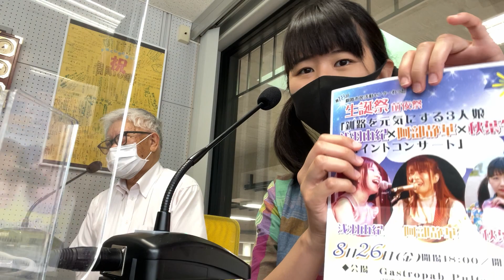FMくしろ『まいど！カンパニー』秋葉令奈 生出演！2022年8月18日(木)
2022年8月18日(木)
北海道釧路のラジオ局「FMくしろ」
番組『まいど！カンパニー』に秋葉令奈が生出演します！

【時間】12:10～12:30
【パーソナリティ】村田陽平さん
【出演】ゲスト：わっと小林理事長、秋葉 令奈(れなち)

全国どこでもインターネットラジオで聞く事ができます。※リスラジ：「全国のラジオ局」→「北海道」→「FMくしろ」を選択ください。